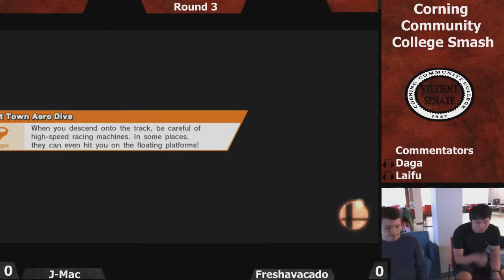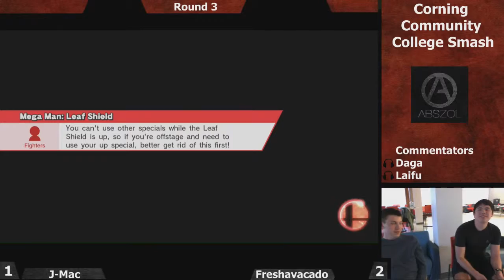CCC1 - Winners Round 3 - JMac(Villager, Yoshi, Sonic) vs Freshavacado(Falco, Megaman) - Smash4